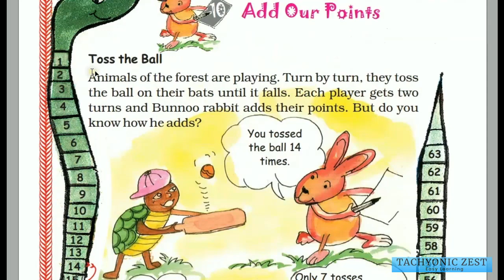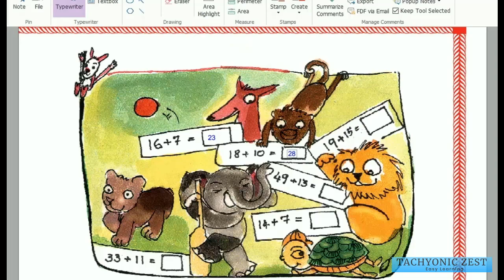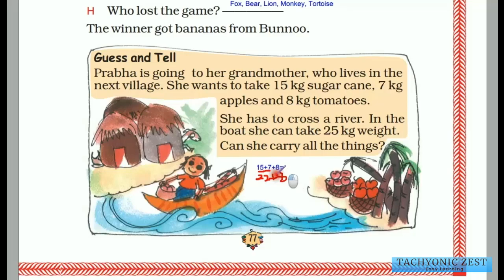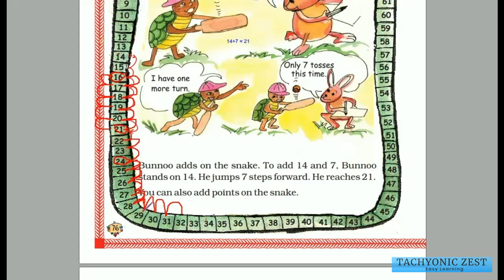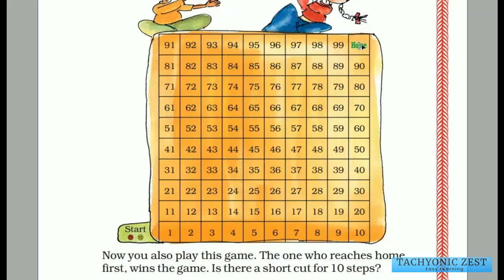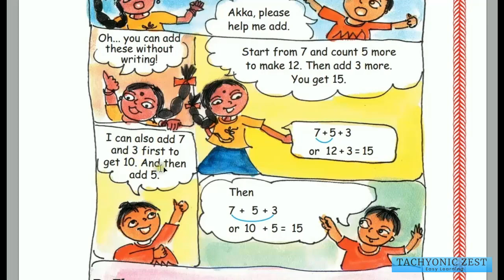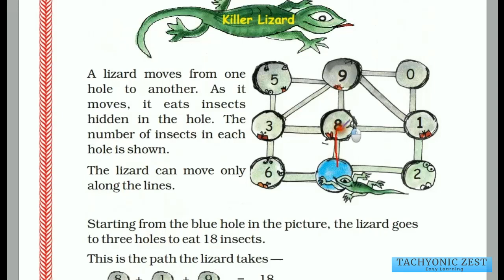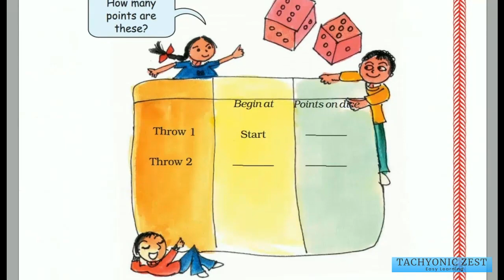Maths Magic Class 2 | Chapter 10 - Add Our Points, How Fast Can You Add?, Killer Lizard in Hindi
Contents :
Toss the Ball
Prabha is going to her grandmother
Heads and Tails
Two at a Time
How Fast Can You Add?
Killer Lizard
Play Time